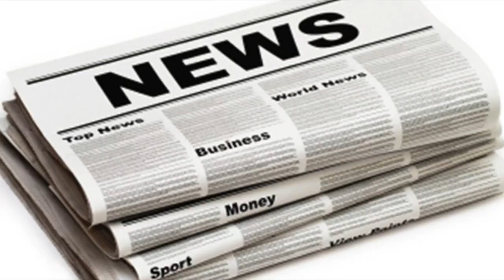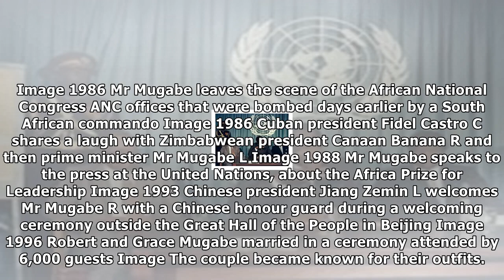Process of impeaching 'animal' robert mugabe to begin in zimbabwe| UK News 24H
Process of impeaching 'animal' robert mugabe to begin in zimbabwe
Impeachment proceedings to remove Robert Mugabe from power will begin later after a deadline for him to resign passed. Zimbabwes leader stunned his co...